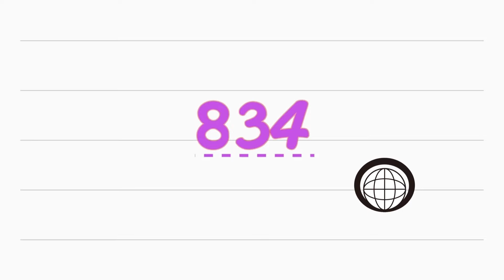仙台カフェ巡り： 〜コーナーハウス〜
用足しの合間に
コーナーハウスさんに行きました。

何年も通っていますが、
本当に毎回ほっとする場所です。